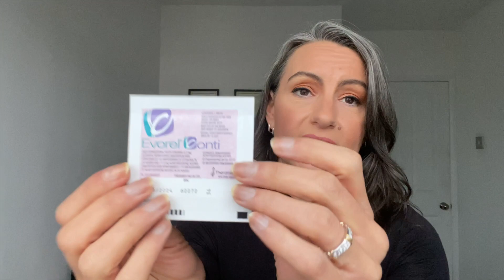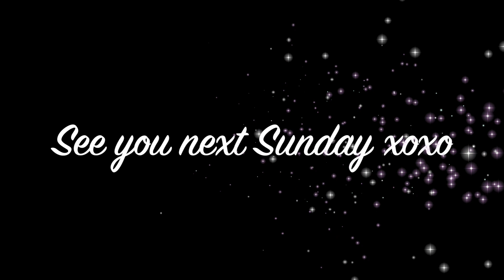Early Menopause Part II - Follow up Video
Hi Guys!
Thank you to everyone that asked for this video, when I mentioned I went through early menopause (at 38) I had been inundated with requests for a follow up video, the link to my original video is

I highly recommend following Dr Louise Newson (The Menopause Doctor) on Instagram (@menopause_doctor) and her podcast is very helpful.

Discounts!

VIVAIA Official Website and Instagram @VIVAIA_OFFICIAL

Protein World:
use code: PWCATH

Use code: nailtheday

Quick Links:
Cult Beauty
Space NK
Elemis on QVC
Philip Kingsley at QVC
Boots UK
The Body Shop
Pat McGrath

About Me:
Age: 43
Skin Type: Oily/Combination
Skin Tone: Neutral/Warm – Dior Forever Skin 2W or MAC NC20
Hair Type: Straight, Fine.
Cult Beauty
Space NK
Elemis on QVC
Boots UK

Protein World:
use code: PWCATH

Use code: nailtheday

Quick Links:
Cult Beauty
Space NK
Elemis on QVC
Boots UK
The Body Shop
Pat McGrath

About Me:
Age: 43
Skin Type: Oily/Combination
Cult Beauty
Space NK
Elemis on QVC
Boots UK